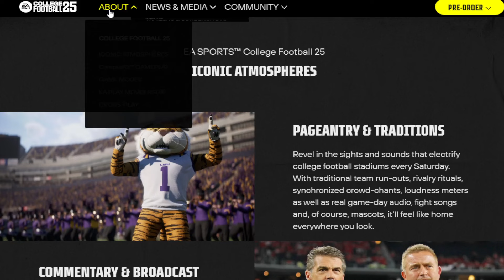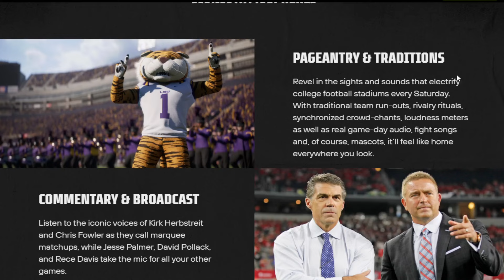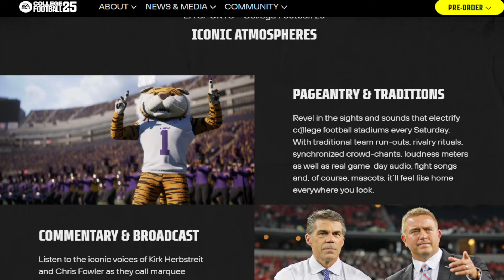The Next Deep Dive?: EA Sports College Football 25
Discussing when we could possibly see the next deep dive for EA Sports College Football 25.